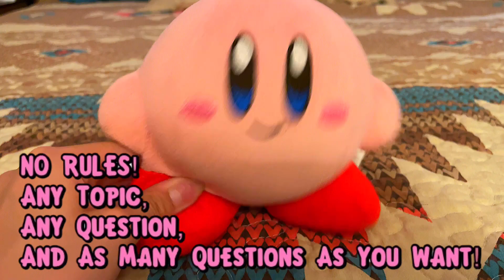15K Subscriber Q&A ANNOUCEMENT! — Ask Your Questions Here!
You can ask any question you want and as many as you want! We previously annouced a subscriber special along with a Q&A, we will still answer the questions from last time on here too. Ask away!

Become more involved!